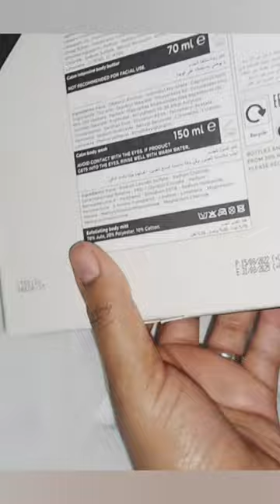Unbox with me: The Calm Apothecary gift set 🫶🏽